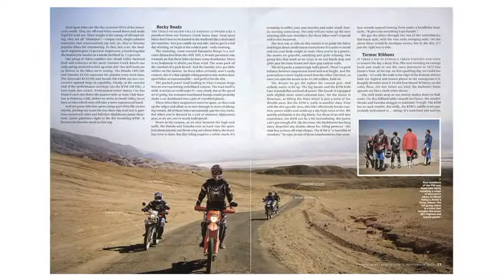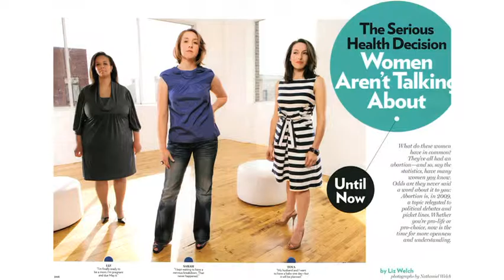Nathaniel Welch - Photographer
Nathaniel Welch is a New York City based photographer specializing in portraits and people for a variety of clients including magazines, advertising, and record covers both in the United States and abroad. His favorite movie is Star Wars; his favorite food is the famed "Runza" from Nebraska.
For more information about Nathaniel Welch and his work visit: reduxpictures.com/